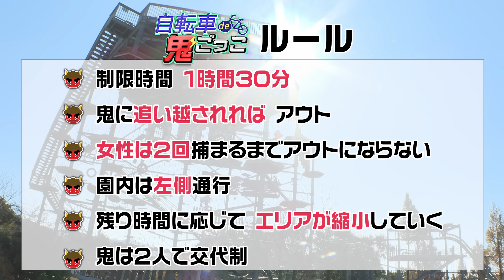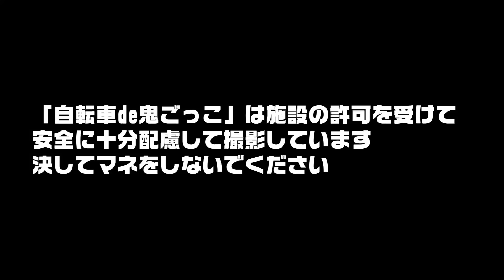①自転車de鬼ごっこinブルーメの丘 自転車の鬼ごっこがパワーアップして帰ってきた！今度の鬼は超強力タッグ けんたさん＆まさくん【毎晩18時に公開！！】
「自転車de鬼ごっこ」がパワーアップして帰ってきた！
滋賀県の「ブルーメの丘」を舞台にけんたさんをはじめ新たな出演者を加え総勢12名で開幕！勝者には豪華賞品も！？

協賛：ー圧倒的な『回復力』で限界突破ー
　　　自分史上最高のパフォーマンスを実現できる
　　　カルノパワー

撮影協力：
☆滋賀農業公園ブルーメの丘
　住所：〒529-1628 滋賀県蒲生郡日野町西大路843
　営業時間
　■シーズン中 3月1日〜11月30日
　　平日：10:00～17:00　土日祝：9:30～17:00
　　定休日：毎週水曜日　※水曜日が祝日の場合は営業します。振替定休として木曜日はお休みとなります
　■冬季期間中12月1日～2月29日
　　全日：10:00～16:00
　　定休日：12月1日～12月23日　毎週火・水・木・金  休園
　　　　　　12月30日～1月1日　  年末年始　休園
　　　　　　1月2日～1月9日　　　毎日営業
　　　　　　1月10日～2月17日　  平日　休園
　　　　　　2月18日～2月28日　  2月22日・24日　休園
                       ※降雪等により臨時休園となる場合があります。

【出演者】
■安田大サーカス団長安田さん